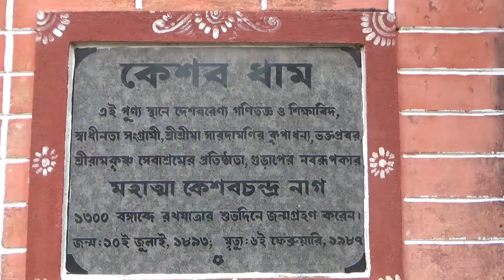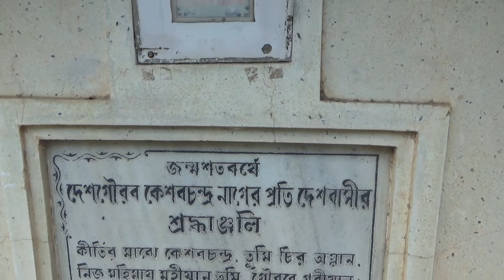Places to see in Gurap | Gurap Tour | KC Nag House | Nandadulal Temple | Vastara | গুড়াপ ভ্রমণ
Gurap is a small town in Hooghly and Burdwan District Border. Gurap can be easily reached by Howrah-Bardhaman Line via Chord. Though Gurap is very popular for orthopedic medicines, in this video, I will present a different Gurap.

On my tour, first I went to Vastara Village. There I visited Vastara Singha House for their 354-Year-old Durga Puja. Once Ishwarchandra Vidyasagar visited this house.

From there, I went to visit Nandadulal Jew Temple. It is one of the Heritage Terracotta Temple. The terracotta works are amazing. This atchala temple was established in the year of 1749. Radha & Krishna are the main deities here.

Famous mathemetician Sir KC Nag was born and lived in a house near the temple. KC Nag's mathematics book brings nostalgia to many.

From Gurap Station you can reserve a Toto and visit the places easily.